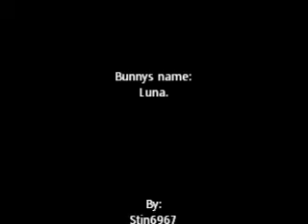Min kanin Luna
Min dejlige kanin Luna.
Hun er racen som heder løvehoved kanin.